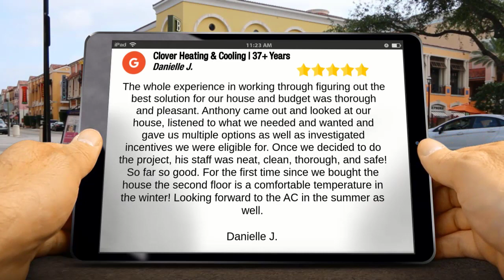Clover Heating and Cooling, Sleepy Hollow, Westchester Ductless Systems, Review by Danielle J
The whole experience in working through figuring out the best solution for our house and budget was thorough and pleasant.  Anthony came out and looked at our house, listened to what we needed and wanted and gave us multiple options as well as investigated incentives we were eligible for.  Once we decided to do the project, his staff was neat, clean, thorough, and safe! So far so good. For the first time since we bought the house the second floor is a comfortable temperature in the winter!  Looking forward to the AC in the summer as well.

Danielle J.

Clover Cooling & Heating Sleepy Hollow 5 Star Review by Danielle J.
Clover Cooling & Heating
Sleepy Hollow
5 Star review
5 Star Rating

Clover Cooling & Heating
225 North Broadway
Sleepy Hollow NY
10591
Thanks ..

Clover Cooling & Heating Reviews, Clover Cooling & Heating Sleepy Hollow, NY Reviews, Sleepy Hollow, NY Reviews, 5 star reviews